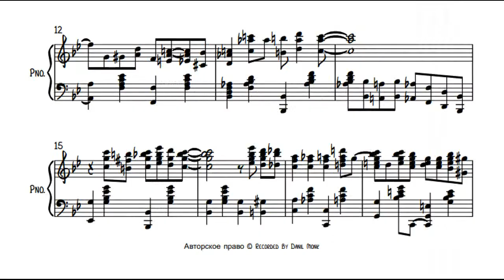Jelly Roll Morton - Shreveport Stomp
Fantastic composition written by Jelly Roll Morton in 1924.